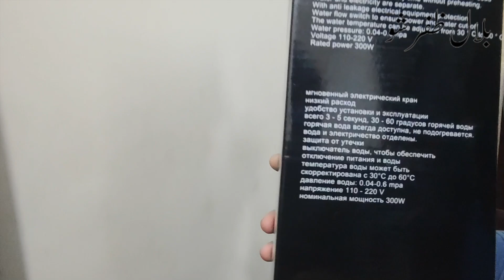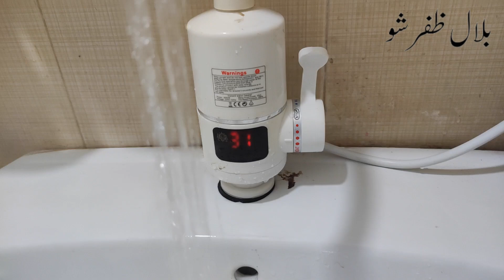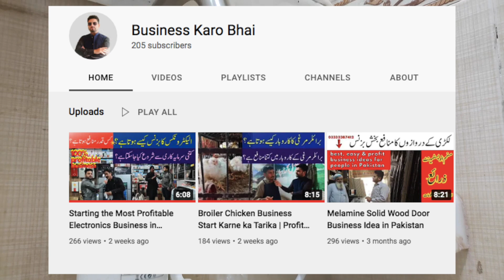KYA INSTANT TOTI GEYSER LAGWA K GAS AUR BIJLI KI TENSION MUK JAYE GI? انسٹینٹ ٹوٹی گیزر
AAJ MAINE APNE BATHROOM ME INSTANT TOTI GEYSER LAGWA LIYA HAI. DEKHEN KE KAISE INSTANT WATER GEYSER FIT KARTE HAIN. HOT WATER TAP LAGWA KE MAIN PANI KO CHECK KAR RAHA HOON. انسٹینٹ ٹوٹی گیزر
Contact Civil Engineer Bilal Zafar to buy house design or waterproofing chemical at 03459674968.